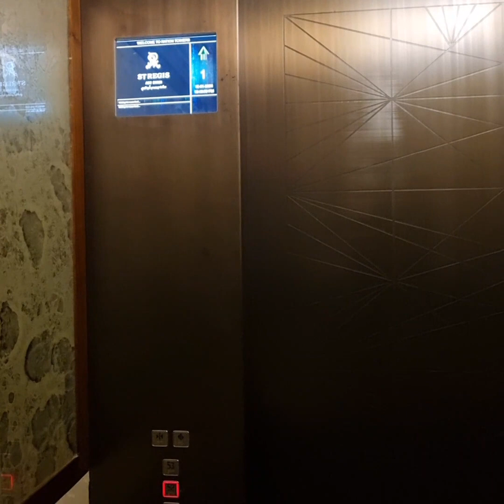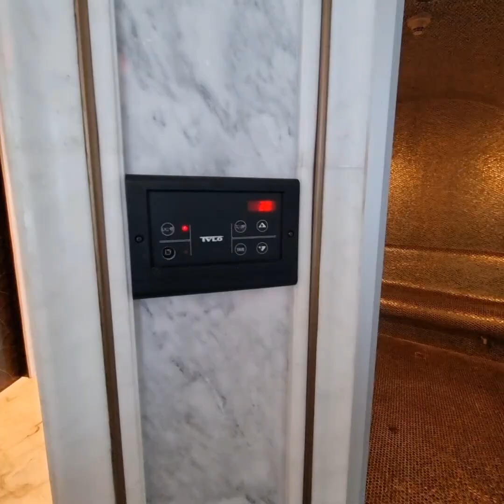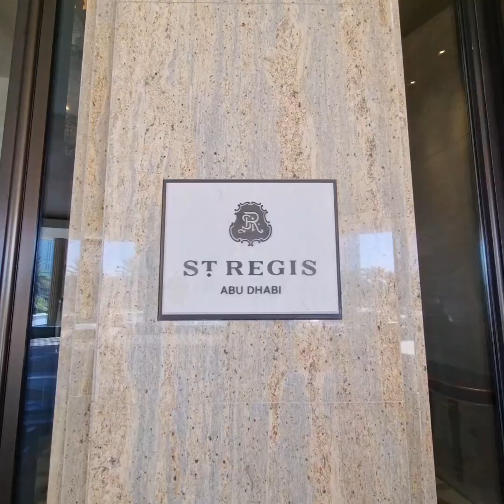Craziest Crazy Rich Opulent Luxury St Regis Presidential Suite Abu Dhabi Suite Level 53 & 54 UAE 🇦🇪